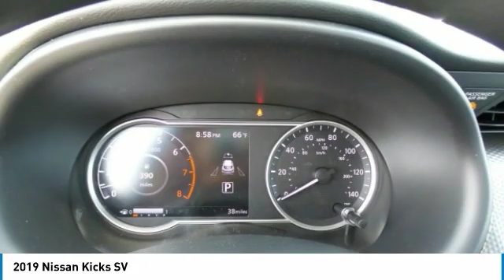2019 Nissan Kicks 9502850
2019 NISSAN KICKS Fisher, IN
Stock# 9502850